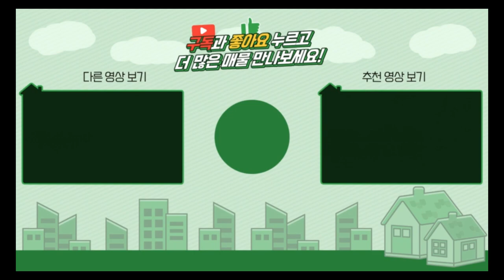양평전원주택 / 매매1억5천 / 청운면 국유림 산골짜기 끝자락 1억대 나만의 놀이터 / 양평급매물 / 대원부동산 230509-4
▶ 매물번호 : 230509-4
▶ 중개대상물종류 : 단독주택
▶ 거래형태 : 매매
▶ 가격 : 1억 5천만원
▶ 입주가능일 : 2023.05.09 이후 협의가능
▶ 소재지 : 경기 양평군 청운면 가현리
▶ 토지면적 : 240㎡(72.6평)+도로지분, 건축면적 : 102.7㎡(31평)
▶ 용도지역 : 생산관리지역
▶ 건축구조 : 블록구조
▶ 총층 지상/지하 : 지상 2층
▶ 방수/욕실수 : 방 3개 / 화장실 1개
▶ 방향 : 북동향
▶ 난방 : 기름보일러
▶ 사용승인일 : 2006년08월30일
▶ 주차대수 : 2대
▶ 기타시설 : 지하수, 정화조

사무소명칭/대표 : 대원공인중개사무소 / 대표 김대원
중개사무소 등록번호 : 제 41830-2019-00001 호
사무소위치 : 경기 양평군 양평읍 중앙로 107 3층 301호